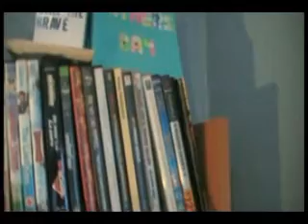John Frusciante - Instrumental (Demo) Cover & Vid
Wee cover for the hell of it. Vid is my room. For tab go to Ultimate Guitar, it's only one up. ill post link when its been aloowed.